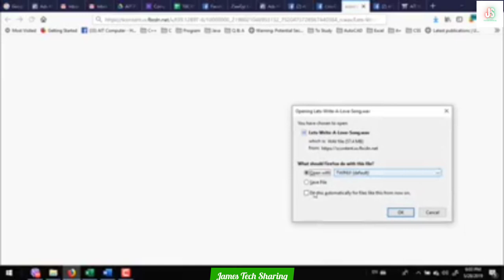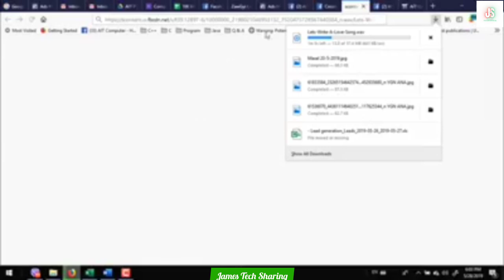(31) Sound Collection In Creator Studio | Facebook Digital Marketing သင်ခန်းစာ